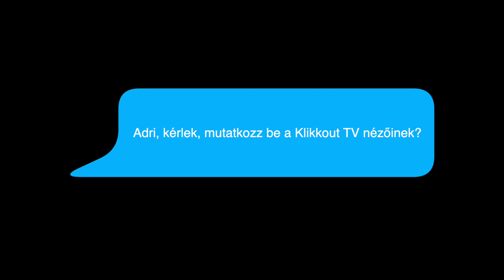Hatékony és játékos szlovák nyelvtanulás gyerekeknek | Bakos Adri interjú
A szakértők már évek óta hangoztatják, hogy a szlovák nyelv oktatása a magyar tannyelvű intézményekben sürgős változást igényel. Előrelépés azonban nem igazán történik. Bakos Adri szlovák foglalkozásaira azonban szívesen járnak a gyerekek. Hogy miért, ennek jártunk utána.